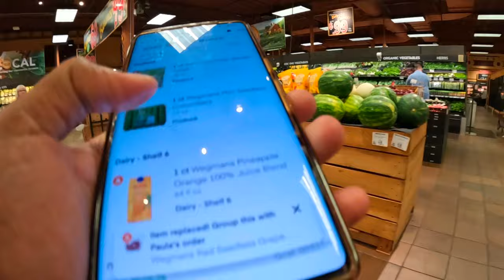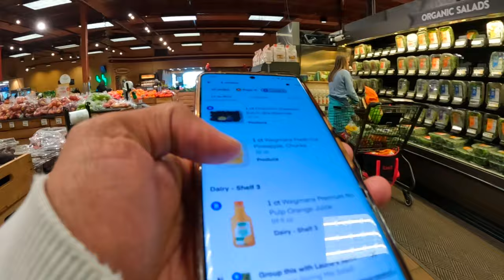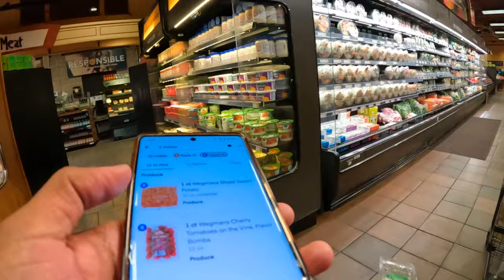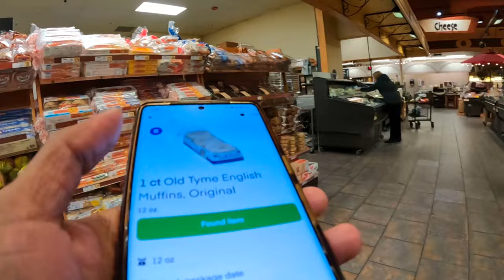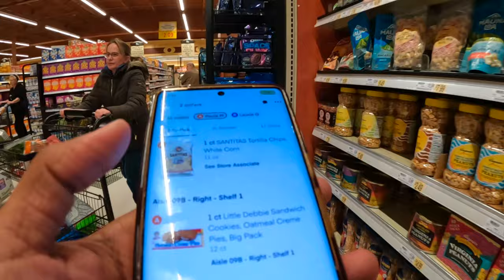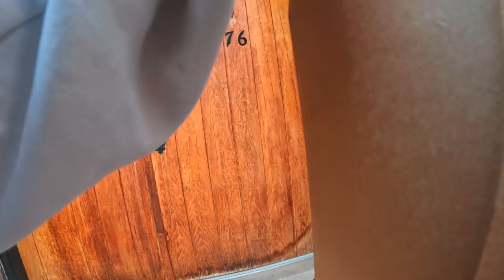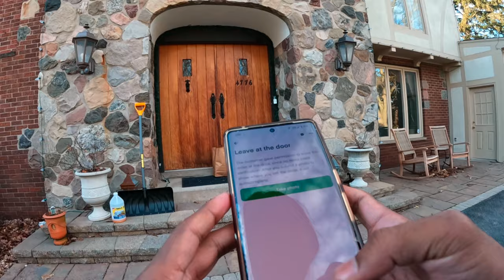বিদেশে টাকা উড়ে || ২ ঘন্টায় চার হাজার || Shop & Deliver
I started a new job, shop & deliver.